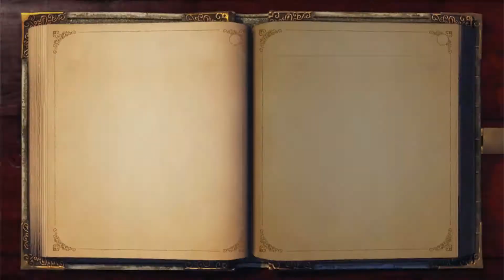Fable Anniversary: Cleaning the Pipes - Part 9 - Youinta Games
Ethan and Dalin have some epic conversations and make some excellent memories on their adventure in Albion! part 9!